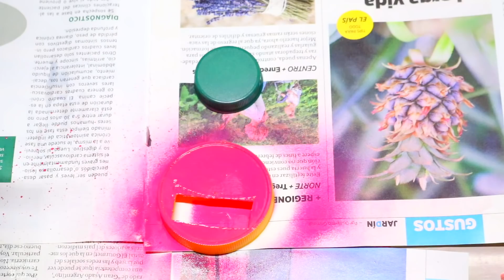HAZ UNA MÁQUINA EXPENDEDORA DE DULCES ¡SI FUNCIONA! ❤️- Tutoriales Belen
Hola! en el video de hoy les voy a enseñar como hacer una maquina expendedora de dulces hecha con cartón que realmente funciona, espero que les guste el video!